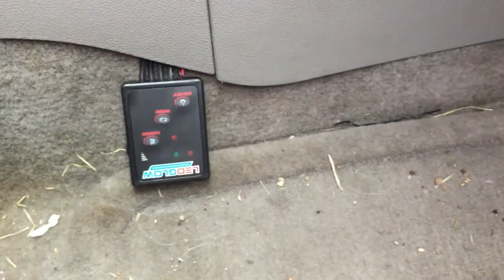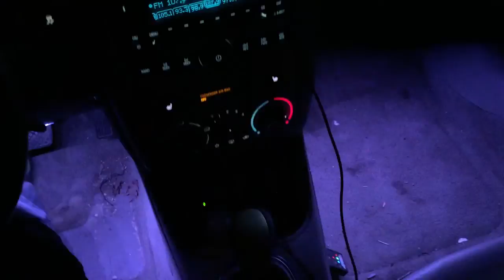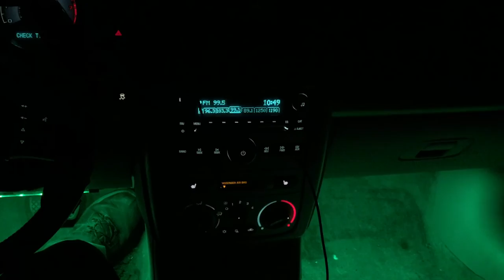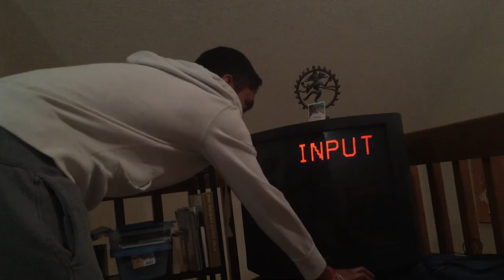ROOT BEER FLOATS!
Installed some new LED lights in my car from LEDGlow! They look really cool! Spent Saturday night making root beer floats with Hitesh!